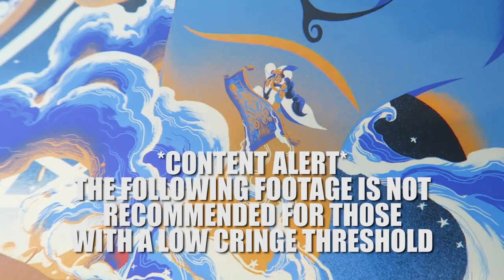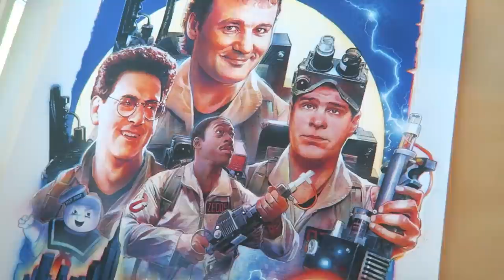MAKING MY OWN DANGER ROOM!!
I build my own Danger Room and take my hair down an even more ridiculous path! Also a secret is revealed at the end!